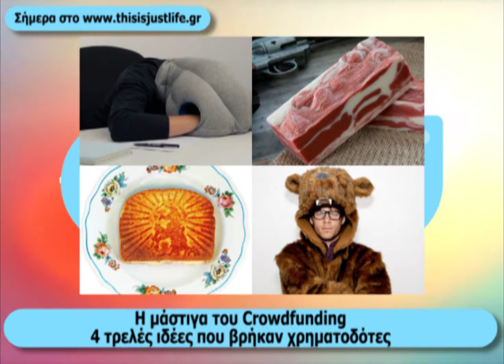TODAY 16.10.2018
Σήμερα στο @thisisjustlifegr κάνουμε μία βόλτα στις πιο τρελές ιδέες που βρήκαν χρηματοδότες μέσα από το Crowdfunding, ανοίγουμε τον φάκελο Charmed και κάνουμε ένα mini review του χθεσινού πιλότου που παρακολουθήσαμε αποκλειστικά από την @cosmote_greece στο CosmoteCinema4HD, ενώ περιμένουμε με αγωνία την πρεμιέρα της ταινίας TheDarkestHour στο CosmoteCinema1HD.

Στη συνέχεια, η ταινία της εβδομάδας που σου παρουσιάζουμε σήμερα, έχει γαλλικό χαρακτήρα, ενώ θαυμάζουμε την κόρη της Εβελίνας Παπούλια, η οποία εμφανίζεται ως Aphrodite στο νέο της μουσικό video clip.

Στα TechNews της ημέρας, το πολυπόθητο UnsendMessage έρχεται στο Messenger και στα FashionNews της ημέρας, έχουμε απίστευτα νέα, μιας και στο ετήσιο show της Victoria's Secret θα δούμε τις δημιουργίες μιας Ελληνίδας.